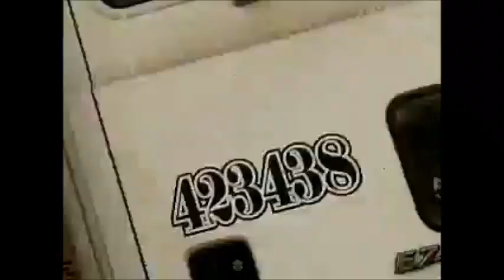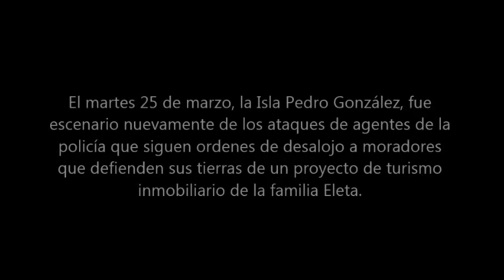Violencia sacude Isla Pedro González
ISLA PEDRO GONZÁLEZ. El martes 25 de marzo, la Isla Pedro González, fue escenario nuevamente de los ataques de agentes de la policía que siguen ordenes de desalojo a moradores que defienden sus tierras de un proyecto de turismo mercantil de la familia Eleta. Por años los moradores vienen denunciando las injusticias, sin embargo, la distancia y su característica física los tiene aislado de autoridades nacionales y medios de comunicación. Y este nivel de violencia en un futuro puede arrojar muertos, ya que se esta utilizando municiones que pueden afectar gravemente a las personas. Así lo denuncio la dirigencia que lucha por defender el patrimonio natural.